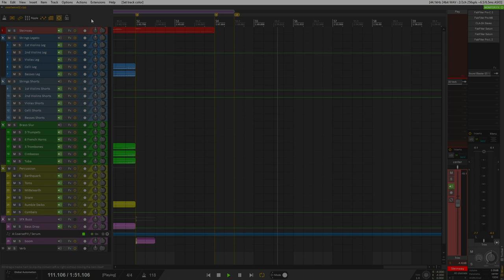Orchestral Practice Track I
Genre: Epic Music
Download mp3: (coming soon)

Practice Tracks are fast produced and don't have much production value. It's more about learning the process of getting songs finished.